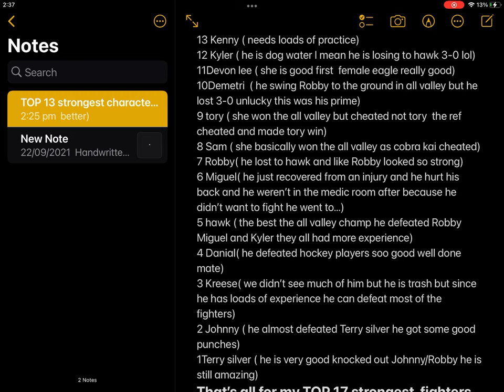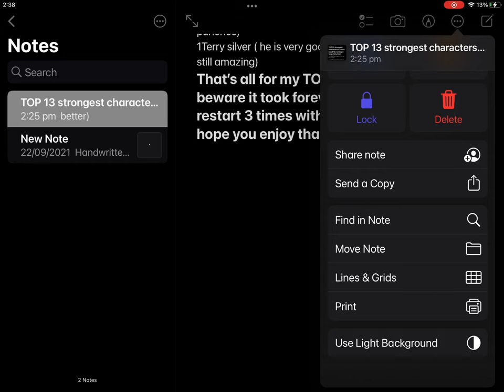Top 17 Strongest fighters in cobra kai ($4)